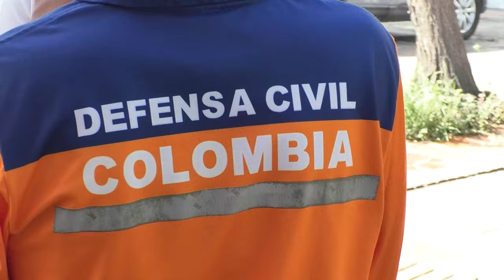ALERTA DE LA DEFENSA CIVIL ANTE LA LLEGADA DEL FENÓMENO DE LA NIÑA